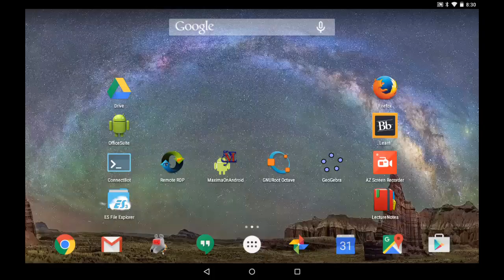Discrete Mathematics Rosen Section 2 1